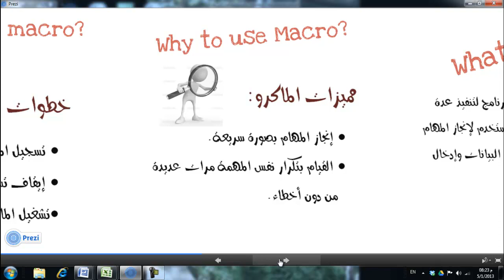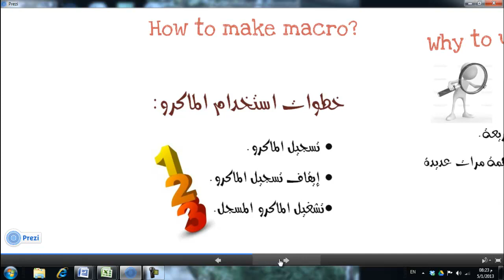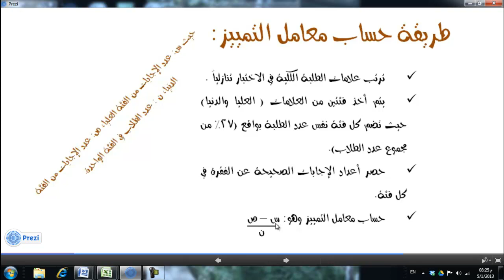عرض البريزي لماتم تقديمه في محاضرة Multimedia